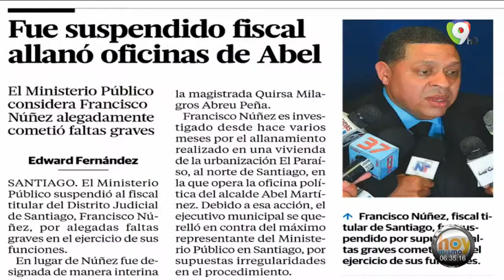Fiscal que allanó oficinas de Abel Martínez queda suspendido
El procurador interino de la Corte de Apelación de Santiago confirmó que el fiscal titular de ese Distrito Judicial, José Francisco Núñez, fue suspendido de sus funciones.

José Francisco Núñez está siendo investigado por supuestas irregularidades en el desempeño de sus funciones y por el allanamiento realizado en una vivienda en la que opera la oficina política del alcalde Abel Martínez.

En su lugar el Ministerio Público designó de manera interina a la magistrada Quirsa Milagros Abreu Peña.
El procurador adjunto Juan Medina de los Santos, inspector general del Ministerio Público, notificó a Bircann Sánchez la solicitud de suspensión del fiscal Núñez Ledesma, así como de la fiscalizadora Adris Socorro del Carmen Fernández Ortega.